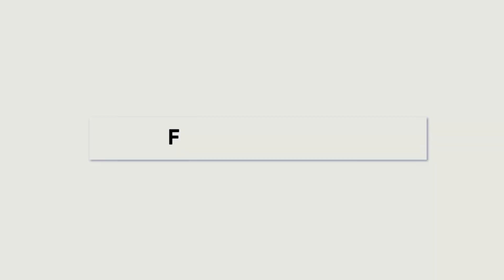NFT: как не стать жертвой цифровой трансформации? | Fork The System с Понимающим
Технологический прогресс не только приносит нам новые профессии, но также делает старые профессии ненужными. Водители, бухгалтера, офисные работники совсем скоро перестанут быть востребованы на рынке труда.
Роботы и Искусственный Интеллект будут выполнять все те же функции, только быстрее, эффективнее и дешевле.
Многих волнует вопрос: каким образом такое огромное количество людей сможет найти себя в новом Цифровом Мире?
И ответом на этот вопрос будет — Творчество!
Именно поэтому мы возлагаем такие большие надежды на NFT, которые помогут огромному количеству людей пережить Цифровую Трансформацию и стать востребованными на рынке труда.

Вы смотрите авторский проект Владимира Понимающего, и мнение автора может не совпадать с мнением редакции ForkLog.

Это образовательное видео. Все сказанное не является инвестиционным советом. Упоминание всех проектов не является рекламой. Проекты упоминаются в целях популяризации. Владимир Понимающий и канал ForkLog не получают никаких средств от проектов, которые упоминаются. Видео создано за счет личных средств Владимира Понимающего.

А если вы уже и так понимаете к чему все идет, то мы предлагаем ознакомиться с проектом AssetMantle, который представляет из себя платформу для создания торговых NFT платформ!